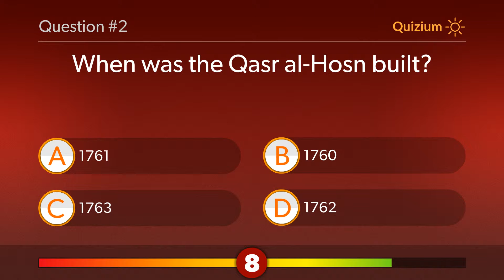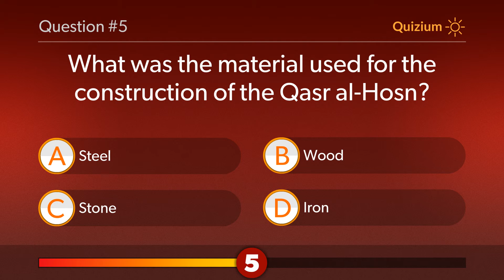Qasr al Hosn Quiz Where is the Qasr al Hosn located? and more questions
Related:

What is the time span of the Qasr al Hosn festival that held annually?   Qasr al Hosn Quiz